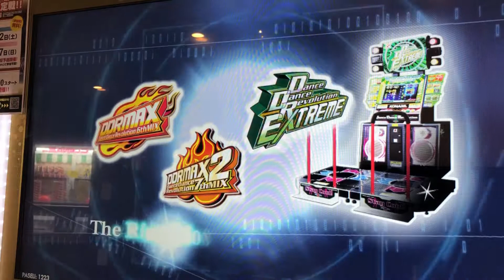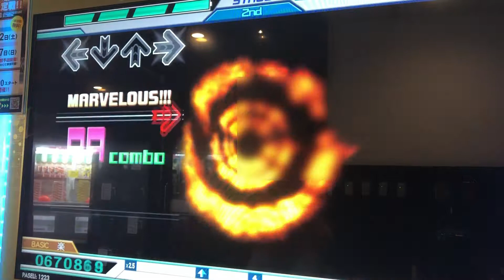【DDR A20（DDR SELECTION）】D2R【BASIC】